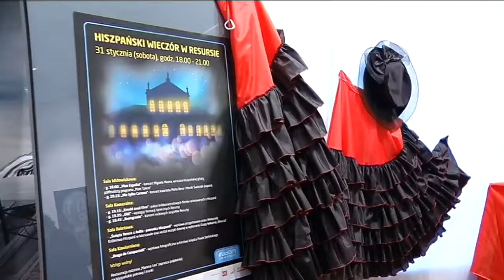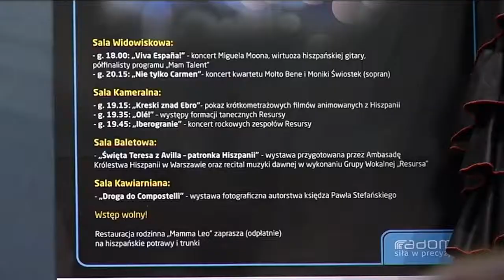W hiszpańskich rytmach